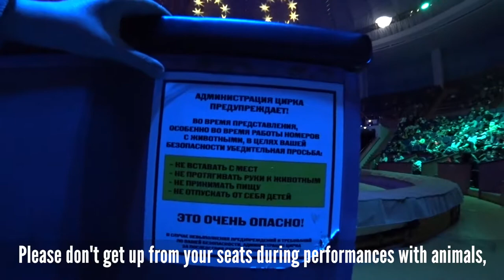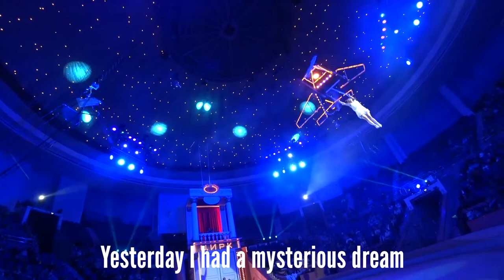My wife went to the circus and suddenly found herself on stage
The circus performance was called "The Girl and the Elephant."

"The Girl and the Elephant" is a work for children and adults based on Alexander Kuprin's story "The Elephant." The story of a little girl who fell ill and could not recover in any way. To become cheerful and happy, she needed a minor "miracle." In Kuprin's story, that miracle was a real elephant.  In this circus production, not only was the elephant a miracle, but the whole wonderful world of the circus healed the girl.

Producer: Taisia Kornilova.
Director: Polina Struzhkova
Choreographer: Evgeny Kulagin
Tamer: Andrey Dementiev-Kornilov.